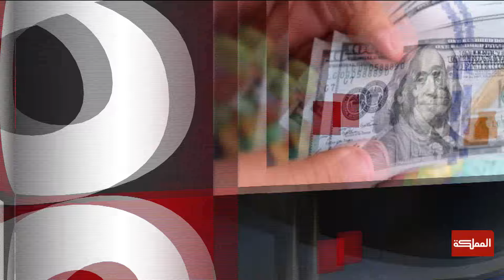السادسة | أسعار الفائدة الاميركية ترتفع من جديد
أسعار الفائدة الاميركية ترتفع من جديد.. أزمات مالية تعصف بالشارع الاميركي كما ميلتون في فلوريدا

ــــ
AlMamlakaTV
Al Mamlaka
أخبار الأردن
أخبار العالم